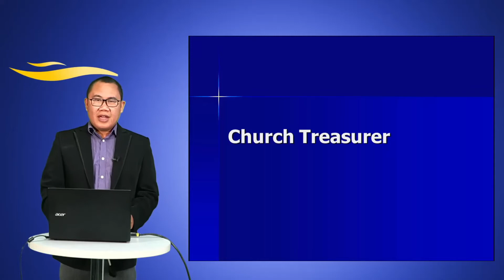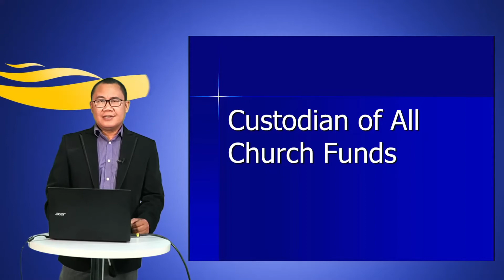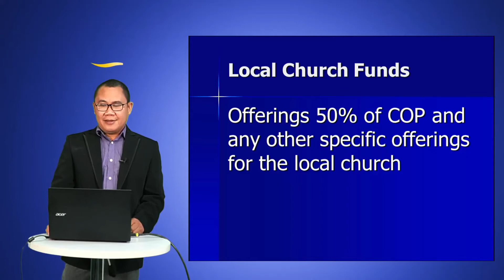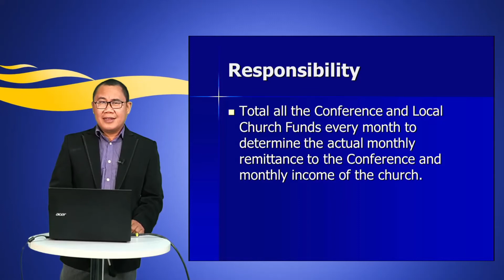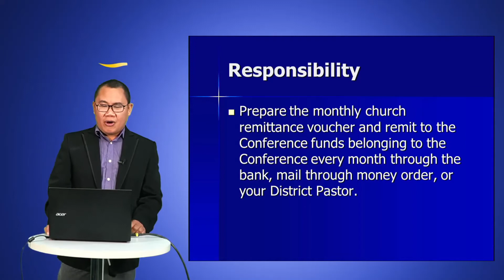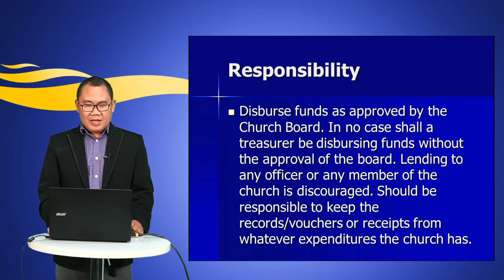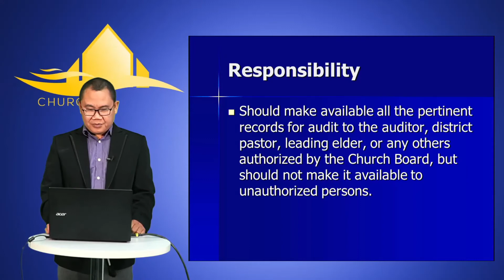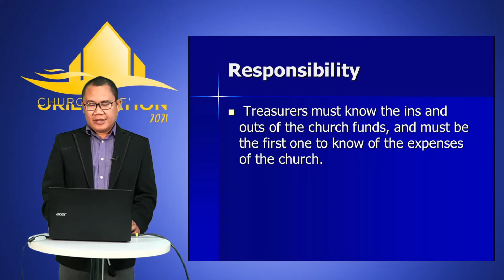Church Officer Orientation 2021 | CHURCH TREASURER AND ASSISTANTS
Church Officer Orientation 2021 | CHURCH TREASURER AND ASSISTANTS with Derwin Dionzon